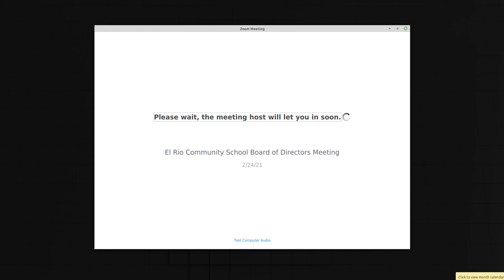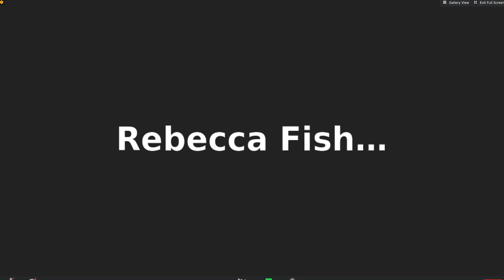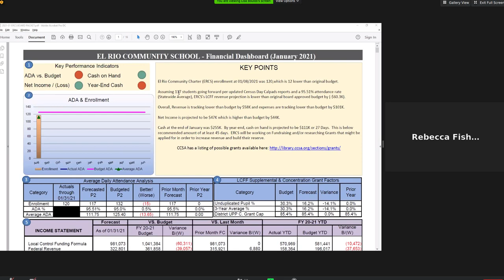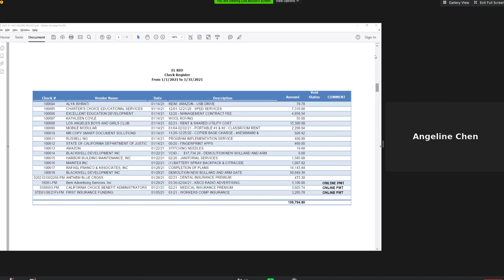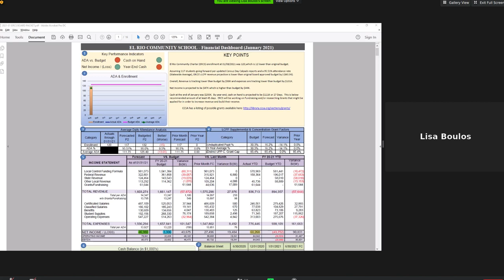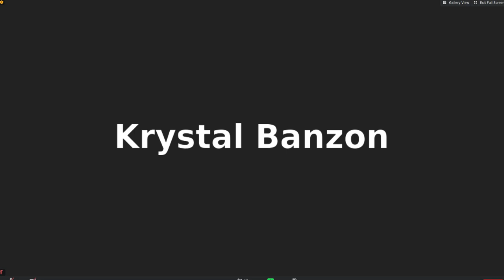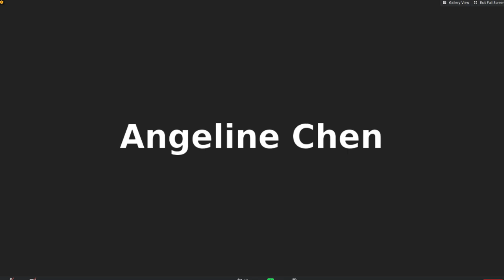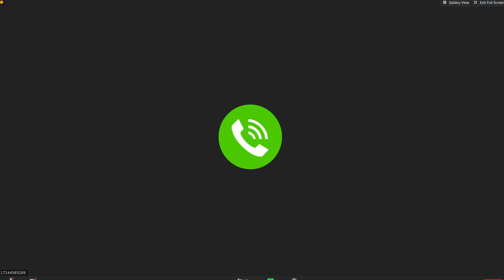2021 02 24 el rio community school board meeting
February 24, 2021 meeting of the El Rio Community School Board of Directors.